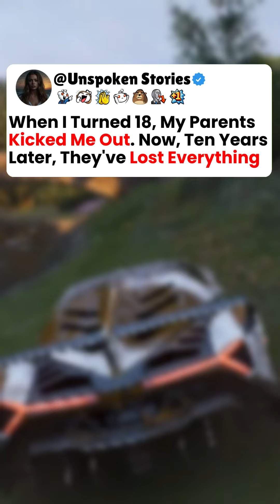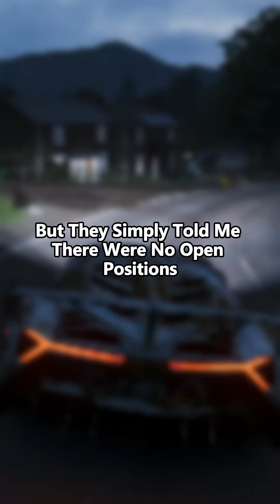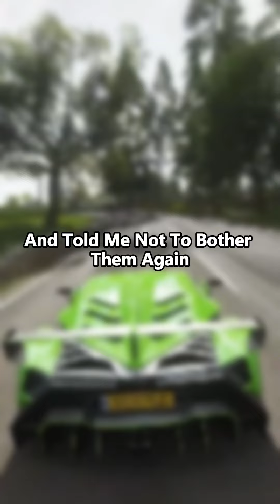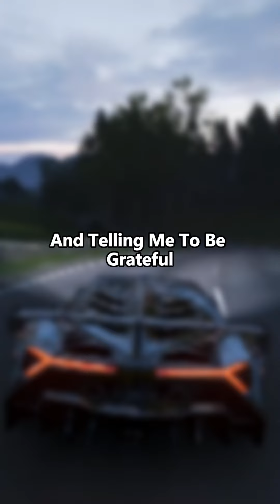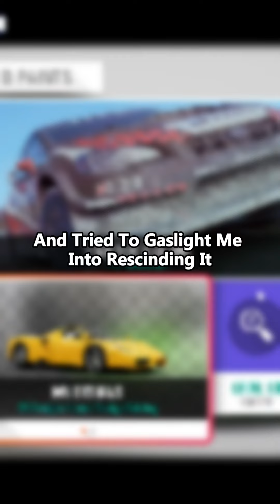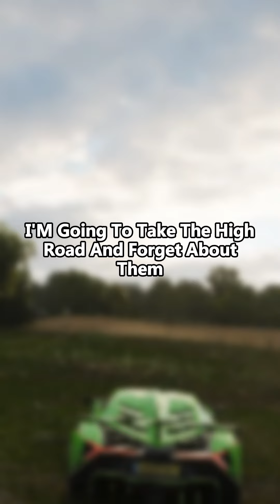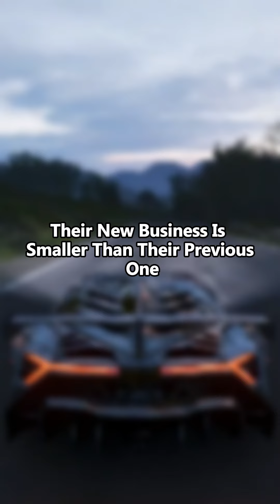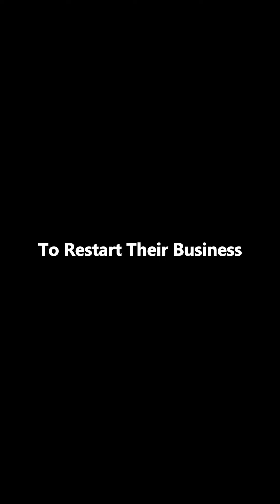[Full Story] When I Turned 18 My Parents Kicked Me Out Later They've Lost Everything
[Full Story] When I Turned 18 My Parents Kicked Me Out Later They've Lost Everything | Golden Child | Reddit Stories | Cheating Reddit Stories | Divorce Stories